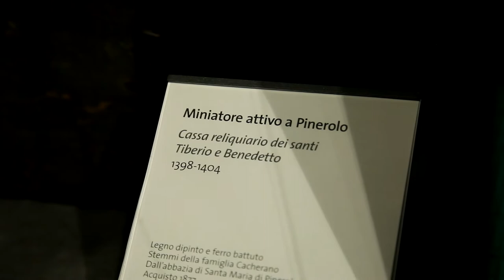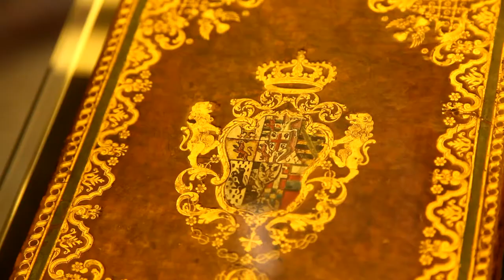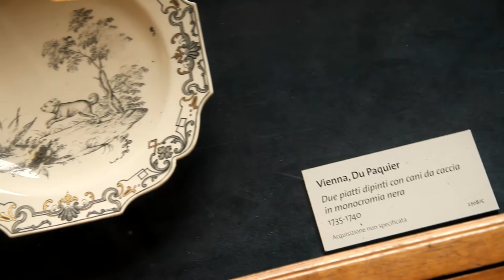Dentro Palazzo Madama a Torino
Una visita virtuale del museo all'interno di Palazzo Madama a Torino. Un vero e proprio contenitore di storia, dall'antica Roma fino ai giorni nostri.